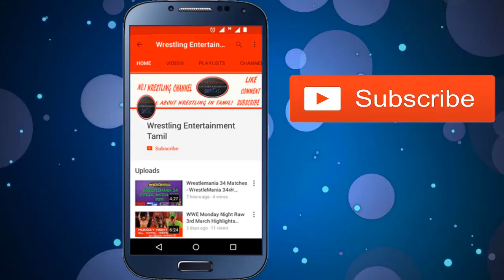WWE BACKLASH 2018 OFFICIAL MATCH CARD | Wrestling Entertainment Tamil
WWE BACKLASH 2018 OFFICIAL MATCH CARD

Wrestling என்டர்டெயின்மென்ட் தமிழ் சேனல் - இங்கே நீங்கள் உலகம் முழுவதும் மல்யுத்தத்தில் இருந்து வழக்கமான மேம்படுத்தல்களைப் பெறலாம்.
நம்  தாய் மொழியில்